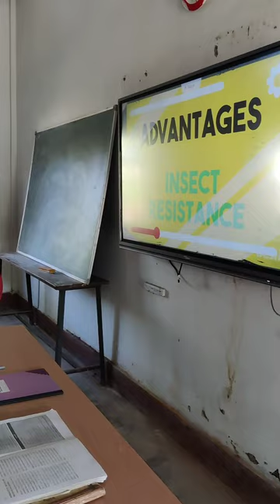Home Science#Smart class#by Assistant Professor Geetima Dutta#Germination#Genetically modified food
Duliajan Girls' College, Duliajan, Dibrugarh, Assam